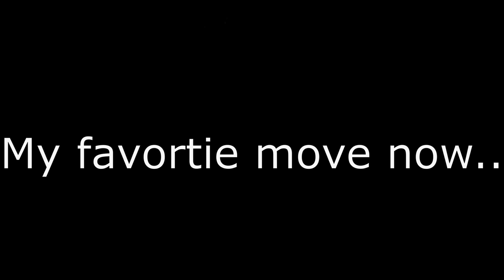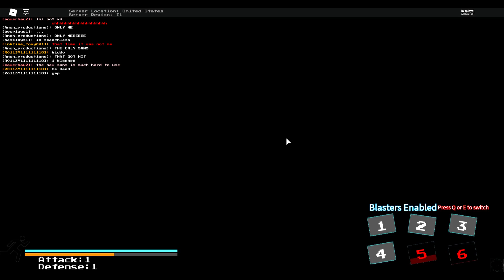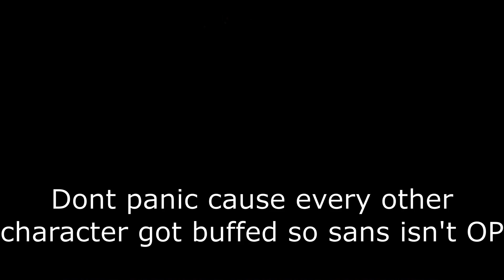Roblox|Soulshatters|Sans Re work+sneak peaks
random tags
Soulshatters,undertale,sans,sneakpeaks,Soul,shatters,showcase